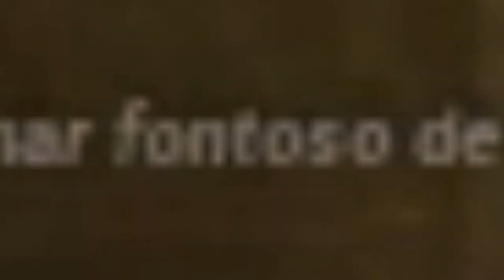Virei canibalzinho - Dead By daylight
mano eu só tentei jogar esse game, muito bom jogar de killer mas eu acho dificil demais, no final acabou que deu. assiste o video pra descobrir mané. Valeu!